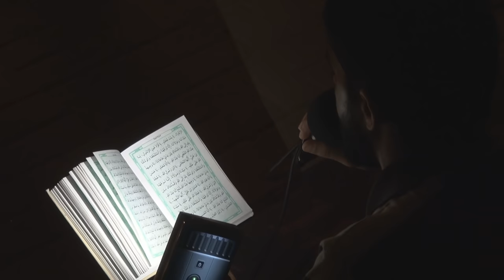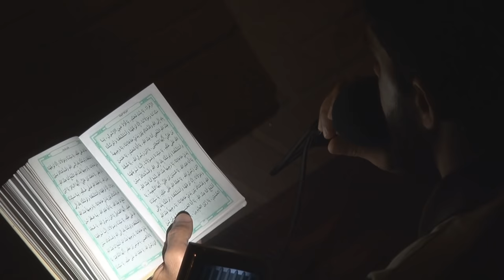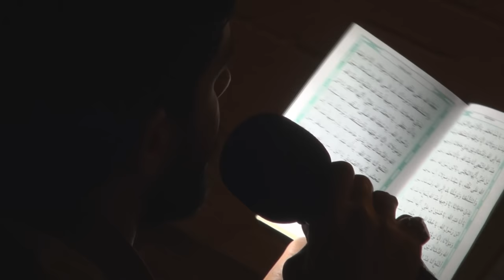امسية دعائية في بلدة العكر لتسديد خطى الثورة وتعجيل النصر 3/11/2015